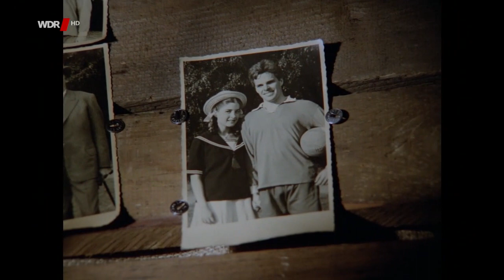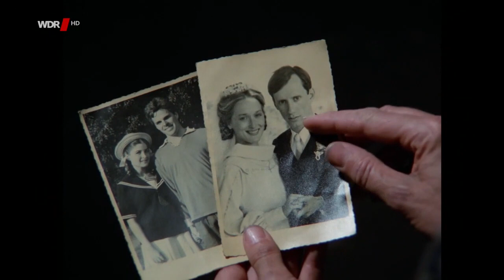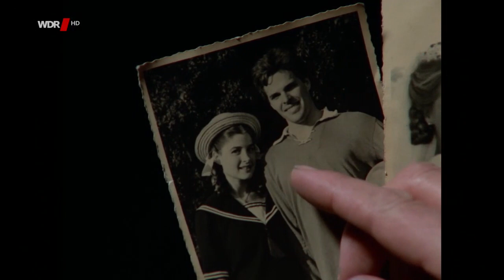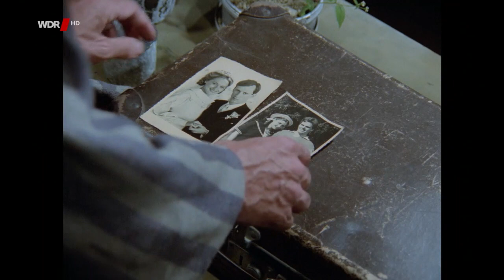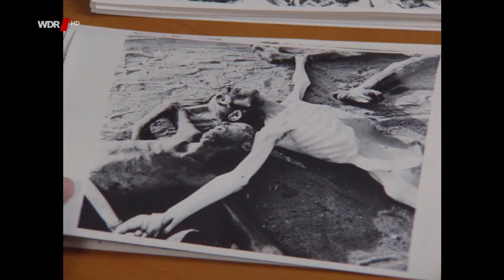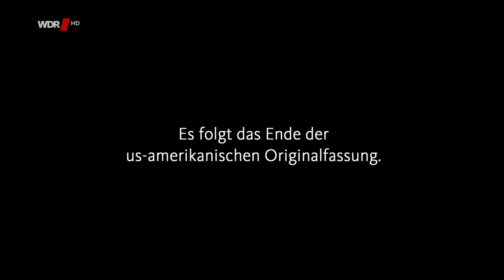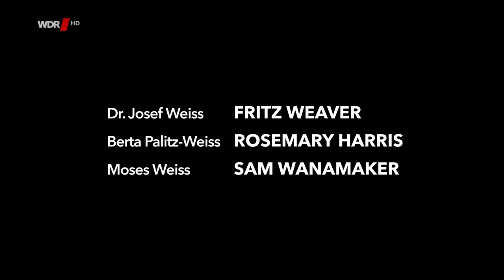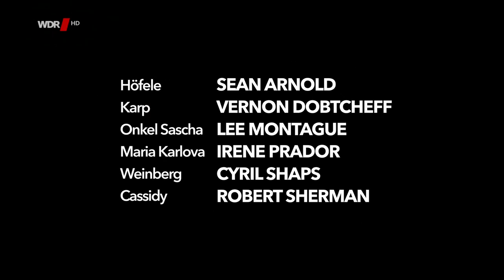Holocaust. Die Geschichte der Familie Weiss 1944-1945 _hq_Teil 4/4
Die rechte und linke Nazis haben auf meinem Kanal nichts zu suchen. Die Hasskommentare werden zusammen mit den jeweiligen Nutzer von meinem Kanal entfernt. Für immer, ohne jegliche Diskussion.
Holocaust– Die Geschichte der Familie Weiss ist eine vierteilige US-amerikanische Serie aus dem Jahr 1978 von Marvin J. Chomsky.